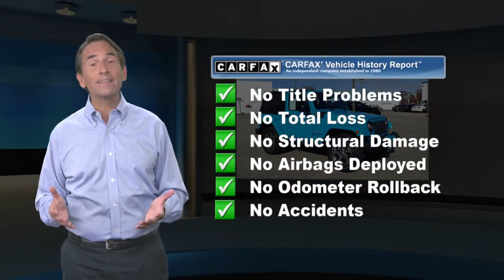Used 2017 Jeep Wrangler Sahara, Waldorf, MD P100633A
Ourisman VW Subaru

2017 Jeep Wrangler Sahara Chief Clearcoat AUTOMATIC, 4X4, ALLOY WHEELS, Body Color Appliques Front Bumper, Body Color Appliques Rear Bumper, Body Color/Accent Color Grille, Connectivity Group, HEATED FRONT BUCKET SEATS, Hill Descent Control, Quick Order Package 24G, Remote USB Port, Sunrider Soft Top, Tire Pressure Monitoring Display, Uconnect Voice Command w/Bluetooth, Vehicle Information Center.Clean CARFAX.Awards:* 2017 KBB.com 10 Most Fun SUVs * 2017 KBB.com 10 Coolest Cars Under $25,000 * 2017 KBB.com 10 Best SUVs Under $25,000 * 2017 KBB.com 10 Most Awarded Cars * 2017 KBB.com Best Resale Value Awards * 2017 KBB.com 10 Most Awarded Brands

[RLVID:260:e97667c9e760d616:0a24b37063816ae2:1]